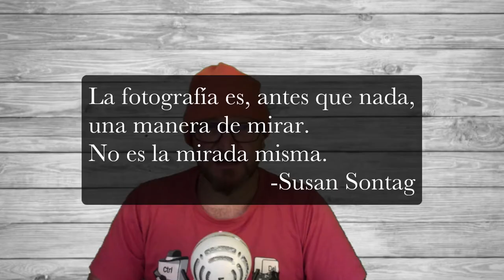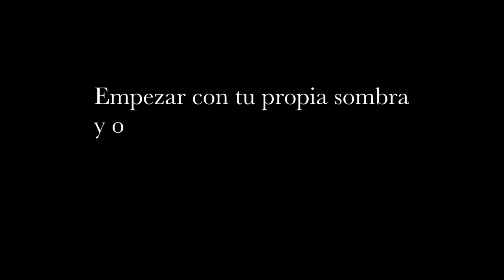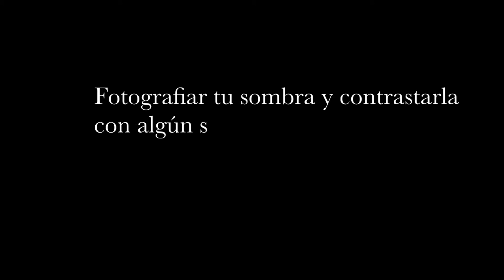Curso gratuito de fotografía Callejera. Módulo 11 ☛ El autorretrato y tu sombra ☚